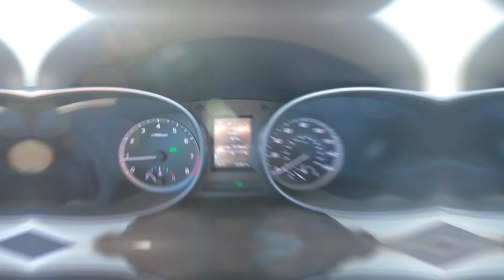2018 Hyundai Santa Fe Sport Interior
Take An In Depth Tour Of The Interior Of Our Pre-Owned 2018 Hyundai Santa Fe Sport / ST#1087119